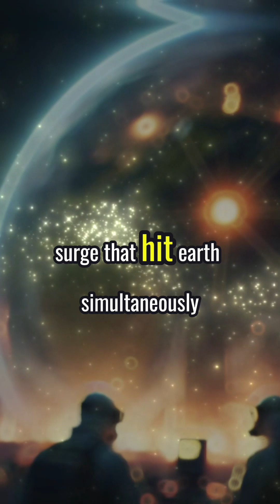Did a Supernova 2.5 Million Years Ago Trigger Evolution on Earth?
A massive supernova explosion 2.5 million years ago may have bombarded Earth with cosmic radiation, altering DNA and possibly even triggering virus mutations! Scientists traced iron isotopes from the explosion, finding a direct link between the cosmic event and a mysterious radiation surge on Earth. Could this ancient star explosion have shaped the evolution of life? Join us as we uncover the mind-blowing connection between space, supernovas, and Earth’s history!
Discover:
How iron-60 isotopes led scientists to this ancient explosion
Could cosmic rays have changed DNA and sparked evolution?
Mysterious virus mutations in Africa’s Rift Valley—coincidence or cosmic influence?